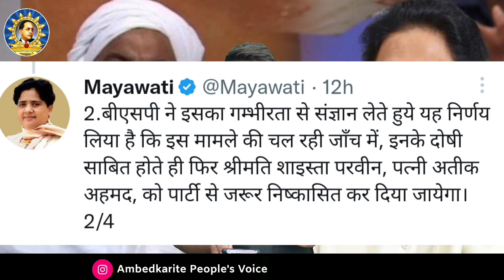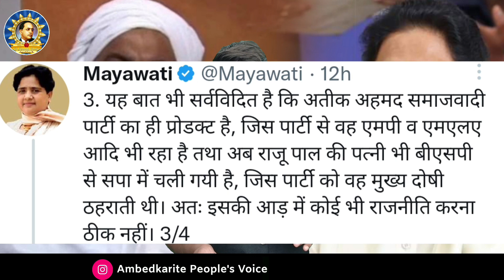बसपा सुप्रीमो मायावती ने एक ही झटके में अखिलेश यादव और योगी आदित्यनाथ को किया चित्त | Akhilesh Yadav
हमसे जुड़े -